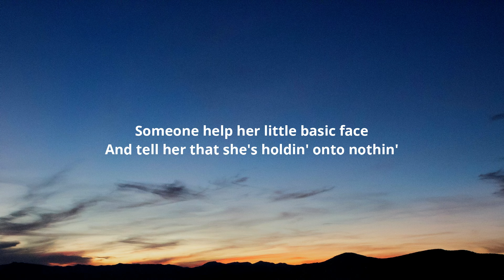BANKS - I Hate Your Ex-Girlfriend (Lyrics) feat. Doechii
Lyrics:-

[Intro: BANKS]
Set this bitch in motion, she's emotional
I ain't tryna make this conversational
If she were really somethin', she'd still have him though (Mm)

[Verse 1: BANKS]
Give it up, I done stole your love
You don't think he show me when you hit him up
Honey cup, hate to see you stuck
Tryna make him jealous, he don't give a f—

[Chorus: BANKS]
I hate your ex-girlfriend
I don't think that she's appropriate
Someone help her little basic face
And tell her that she's holdin' onto nothin'
Obvious she ain't found someone yet
I'ma send some flowers to her ego
Then at least she walks away with somethin'

[Post-Chorus: Doechii]
I hate you bitches, I'm misogynistic
Mad at me, but I am not his misses
I hate you, hate you right now
Karma, karma for the ex-bitches

I'm the ex-ho, X-rated
You want him, but I made him
Don't get put in a body bag
I get fucked up when I'm faded (Huh)
Put a toe tag on her like a French tip
Wrap a bow around your coffin like it's Christmas
You a sick ho, you should make a death wish
Scarlet letter, then I seal it with a French kiss, mwah

[Verse 3: BANKS]
Your ex-boyfriend can get it
I be with him 24/7
Heard you're tryna say you're over him
Until you let the alcohol set in
Your mouth still where his name lives
I know it's so frustrating
I stay in his mouth and he can't keep me out of it like ooh, ah

[Chorus: BANKS & Doechii]
(You want him, but I made him, huh)